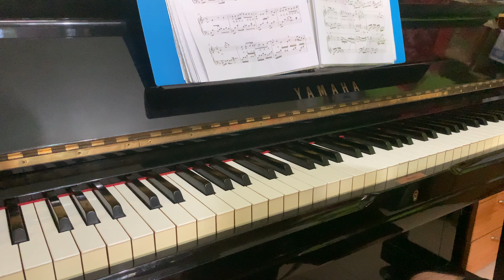司南【冬眠】你听啊秋末的落叶 你听它叹息著离别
订阅-追踪-按赞更多影片

►【王者荣耀】狂铁横扫峡谷 开局1分钟2杀 隔墙捶死鲁班 残血反杀 最后冲泉水 就问你绝望不？

►【年轮】The Tradition Continues! 2019新春晚会 UNIMAS (砂大医学院将与砂大华人文化协会)

►【有一種悲傷】Cover by Joon Joon ft. Yi Xian《比悲傷更悲傷的故事》電影主題曲

►魏新雨【戀人心】 花千骨插曲 （The Journey of Flower Theme Song Lovers  JoonJoon Piano Cover

►【圣诞节礼物交换】吃奇特型饼干被呛 “大屌骚”？！双倍韩国辣面吃到流泪，敷面膜后变靓仔？！

►【抖音TikTok】抖音必聽神曲-超酷超好听的流行曲 FAKE LOVE，DDU-DU DDU-DU，123我爱你，学蚊子叫，学猫叫，全部都是你，我怎么这么好看 ，星球坠落，浪人琵琶

►2017 KUCHING FESTIVAL (古晋节-巧遇cloned林big咏？！)
►吃货光顾SUSHI KING 是什么情况？！快来看看！
►父亲节快乐！鼓起勇气对爸爸说“我爱你” 眼眶都湿了 感动的泪水。。
►第一次饲养仓鼠 好可爱&萌/ 帮它们洗澡时 竟然！？
►Stay With Me (공유, 김고은) Goblin 제작 이감독 - JOONJOON Piano cover
►林俊傑 JJ Lin – 关键词 THE KEY (JOONJOON PIANO COVER OFFICIAL)
►林俊傑 JJ Lin – 不為誰而作的歌 Twilight (JOONJOON PIANO COVER OFFICIAL)
►방탄소년단 (BTS) - 피 땀 눈물 (Blood Sweat & Tears) JoonJoon cover

This video's for entertainment. Background music are taken and I do not claim any of it. All rights are reserved for the owners.